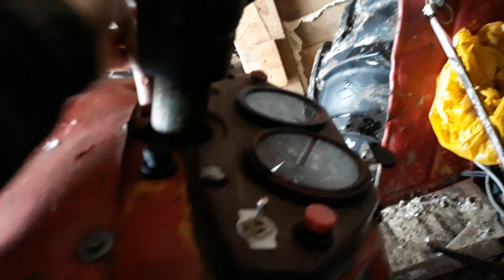Podgrzewacz płynu chłodniczego URSUS C-360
Witam!
Dziś krótka relacja z zamontowanego podgrzewacza płynu chłodzącego w Ursusie.

Pozdrawiam i zapraszam do komentowania 😉😉